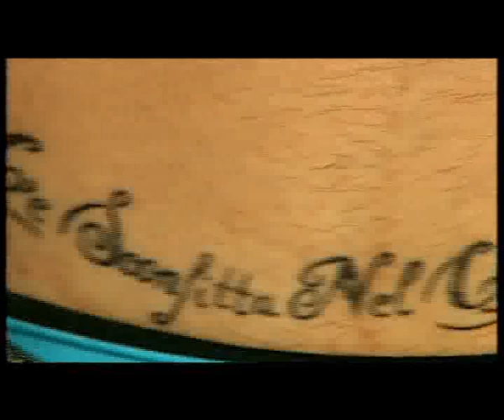Fuera de Juego. Maresca y Sinlache. Pieza D.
Cuarta entrega del programa fuera de Juego con los esta ocasión de protagonistas: Maresca y el grupo musical Sinlache.